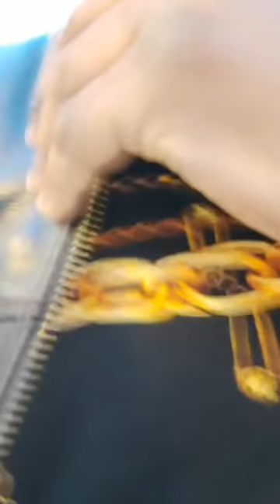TLV 15/2/20 BOYOKA RÉACTION YA ODON MBO PONA CONCERT YA FALLY ALOBI LE 28 EKOYINDA SOMO